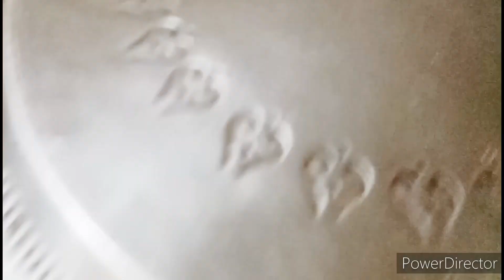Pyaj posto recipe| পিয়াজ পোস্ত রেসিপি| Poppy seeds| Khaskhas